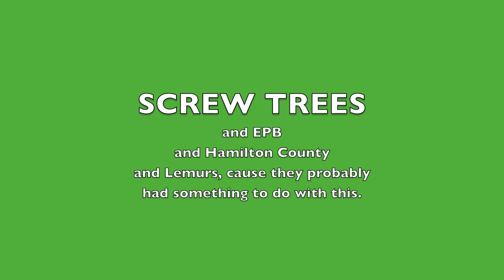Vlog #11 screw trees, man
I hate trees. No, that's wrong. I hate trees that fall down and get in my damn way. Hopefully this is my last whining tree ridden detouring adventure for a while.

Song of the Day: None cause I'm super pissed. Grrrr.